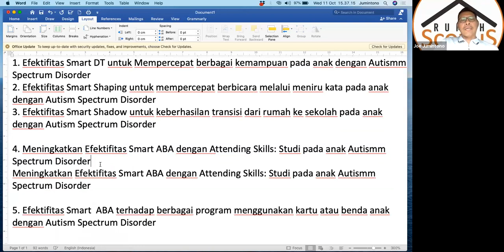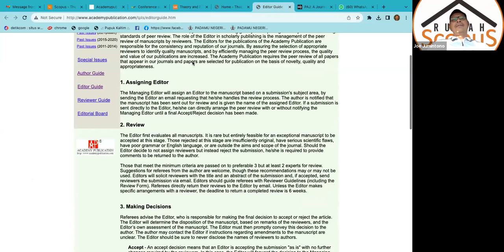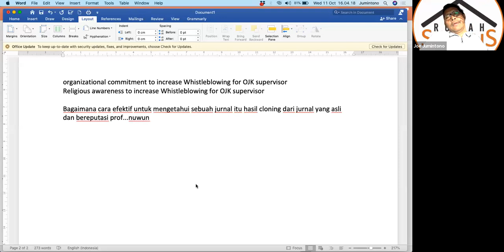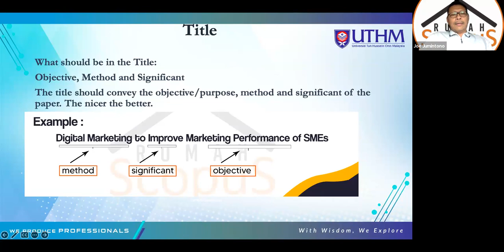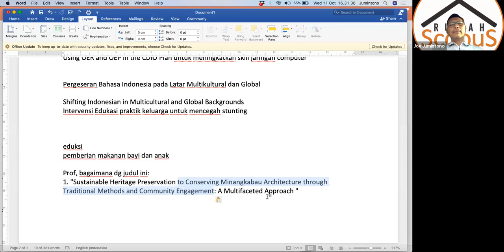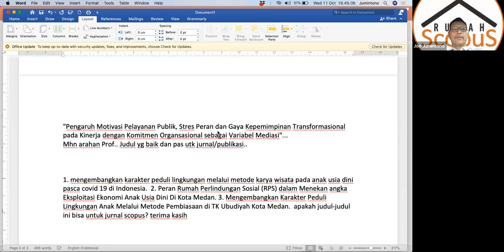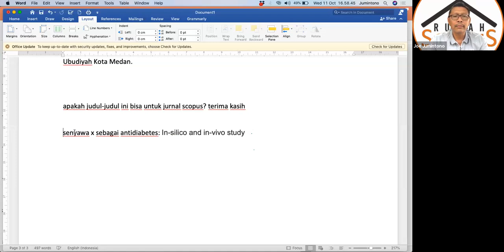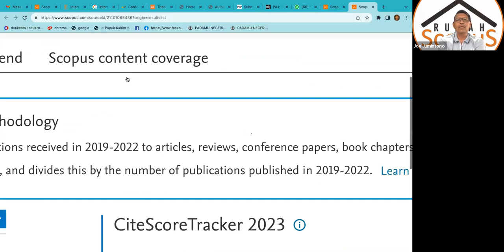Sharing Session Tanggal 11 Oktober 2023